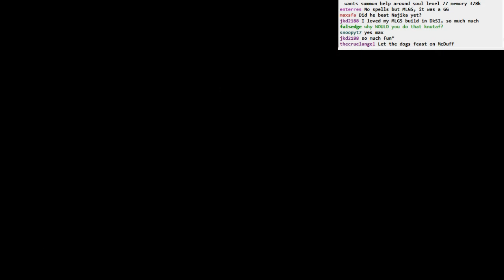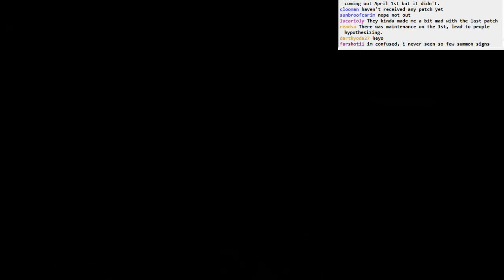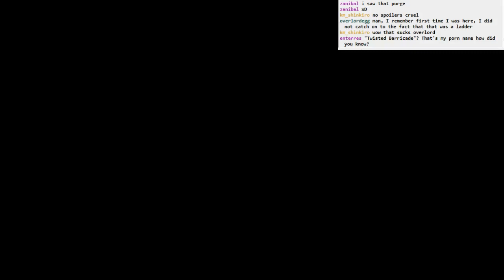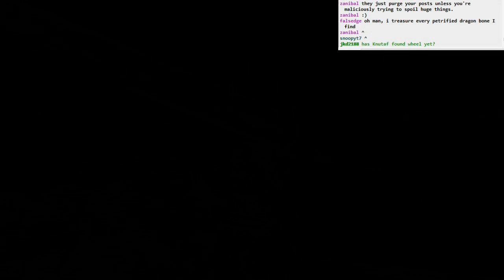Dark Souls II BLIND: part 60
Part 60
- Doors of Pharros
- too many doors
- not enough lockstones
- mastodon people, yikes
- ratbro summons or something